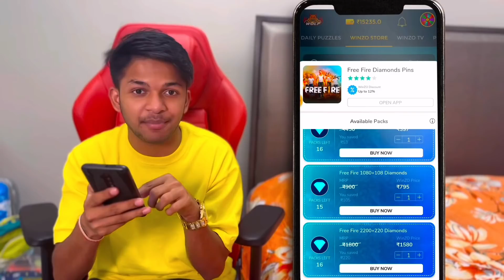New Mystery Shop I Got 90% & New Evo Gun Skin & New Bundles & Free Elite Pass Garena Free Fire